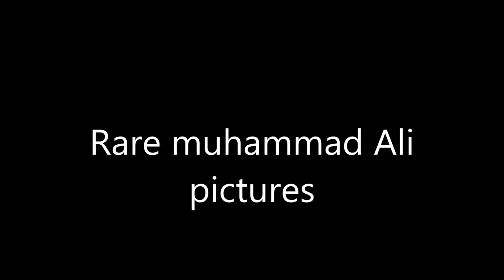Rare Muhammad Ali Pictures (HD)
These are pictures of the legend Muhammad Ali ranging from the early 60's to the late 70's, video maybe too short but its one of my first video's so ENJOY!